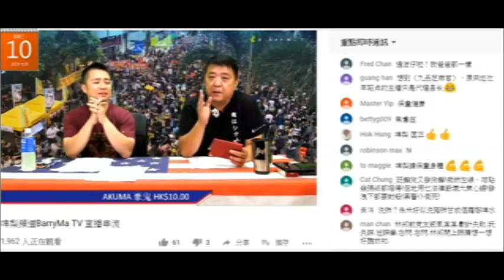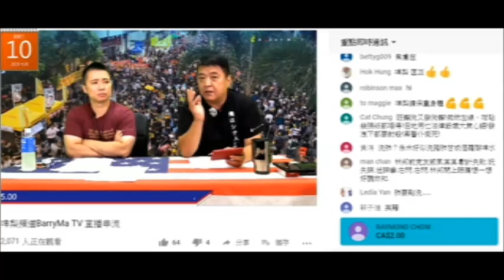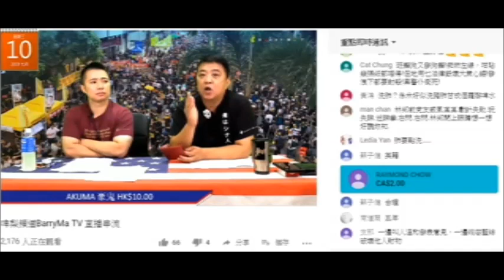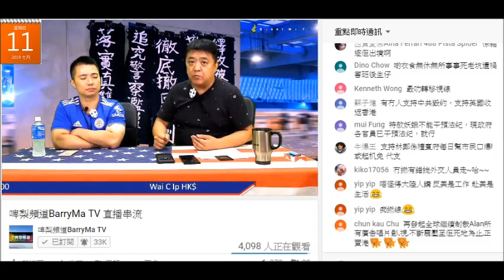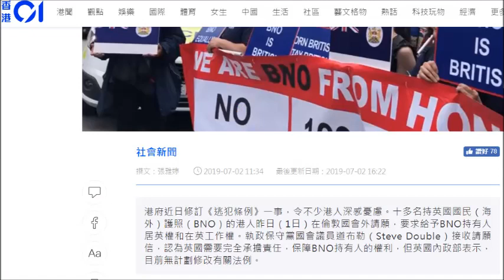20190711 啤梨晚報撚屌馬健賢鳩吹英國上議院為BNO持有人爭取優待嚟呃腦殘申請BNO嚟交8月份租金。英國內政部已經交代咗無呢方面計劃。經撚屌申請有問題鳩吹係英國問題，鳩吹有100個查詢但又狂推銷